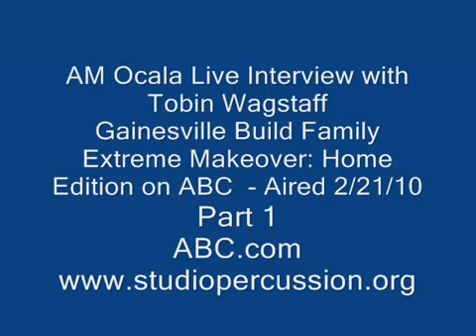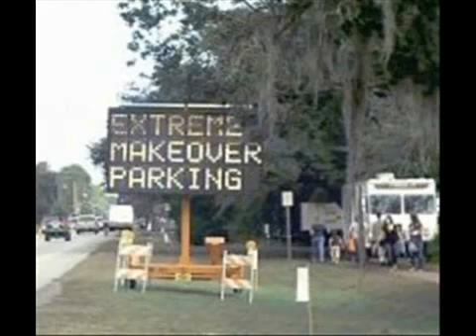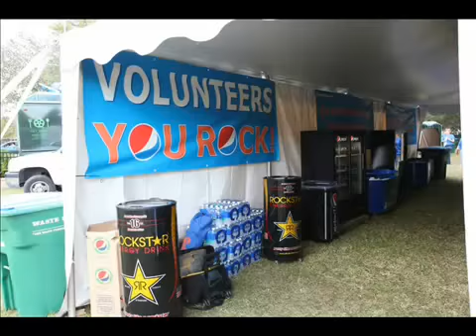Ocala AM Live Interview Part 1 Extreme Makeover_ Home Edition The Wagstaff Family